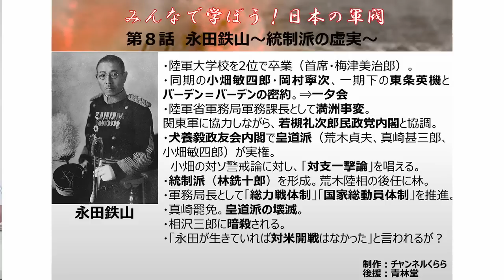【4月24日配信】みんなで学ぼう！日本の軍閥 第8話永田鉄山～統制派の虚実～ 杉田水脈 倉山満【チャンネルくらら】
統制派VS皇道派の真実は・・
「みんなで学ぼう！日本の軍閥」後援：青林堂
今回の単発スポンサー特典は「じっくり学ぼう！世界の近代史第5～8回フリップ集」です。
今月の定額スポンサー特典は2つ！
「『真・戦争論　世界大戦と危険な半島』のＰＯＰ」
と
「『真・戦争論　世界大戦と危険な半島』著者インタビュー全文（カットなし）」です。

1口1000円税別です。